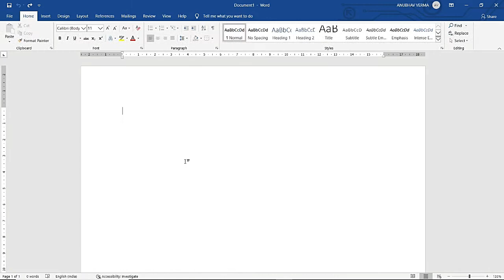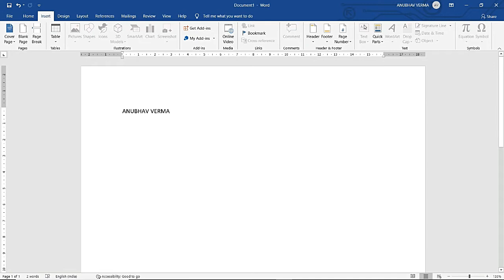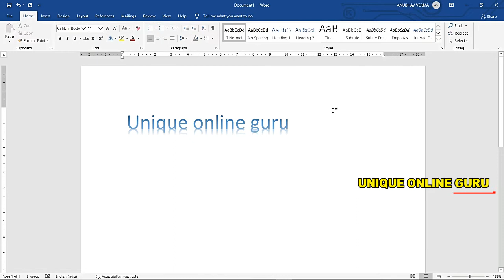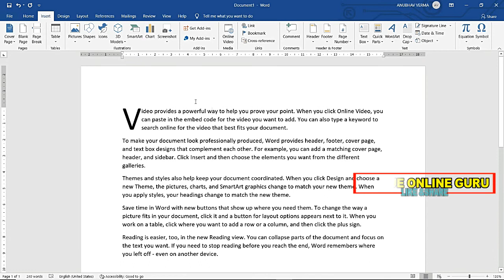MS OFFICE 2019 | WORD | Text Group in Insert Menu | RATNAKAR Sir || Day 08